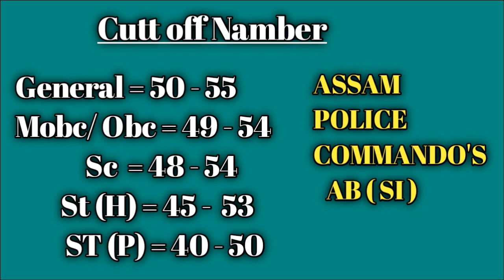🔥 ASSAM POLICE Si, Ab-Ub, Commando's ৰিজাল্ট Upcoming 🔥🔥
1. Assam Police (AB) "COMMANDO'S" Constable physical standard test and long jump preparation regular.

2. Assam Police (AB) "COMMANDO'S " Constable written exam preparation regular.

3. ASSAM "COMMANDO'S" (AB) // Armed Branch recruitment examination 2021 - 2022.

4. Minimum Educational qualification H.S.or Class XII passed from a recognized Board or council for the post of constable recruitment...